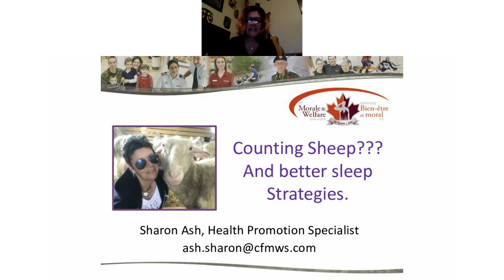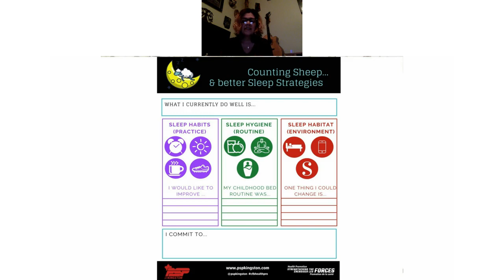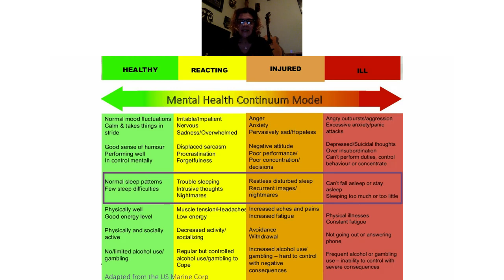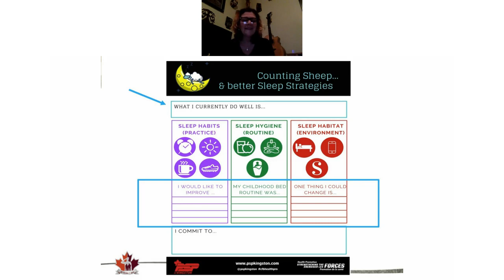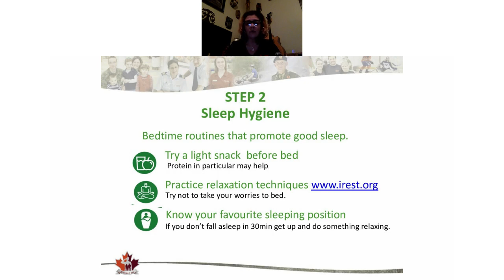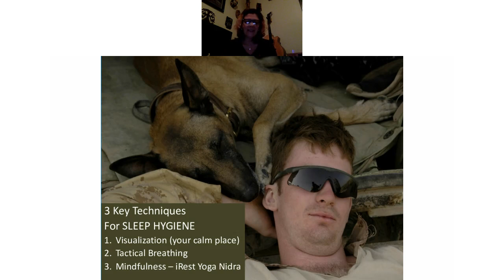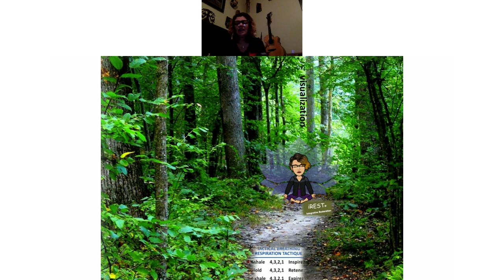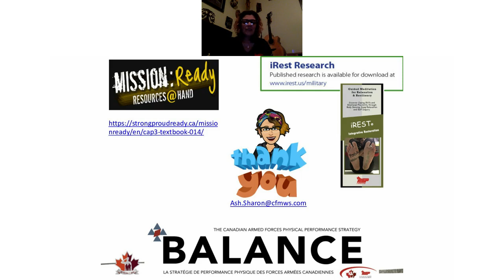Sleep Hygiene with Sharon